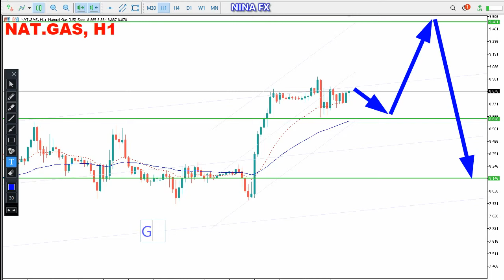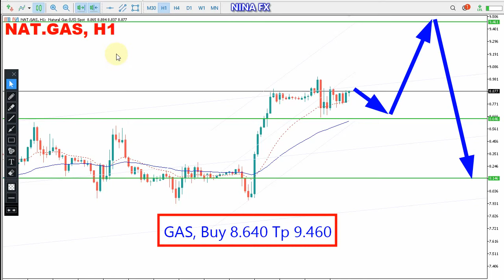Natural GAS Daily Analysis for Wednesday May 25, 2022 by Nina Fx